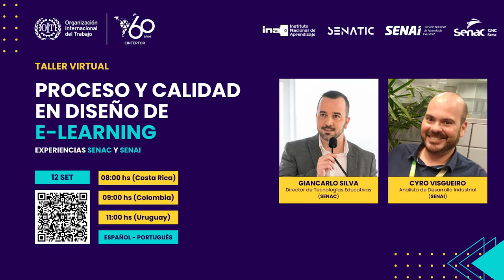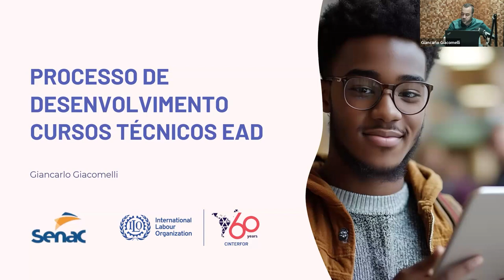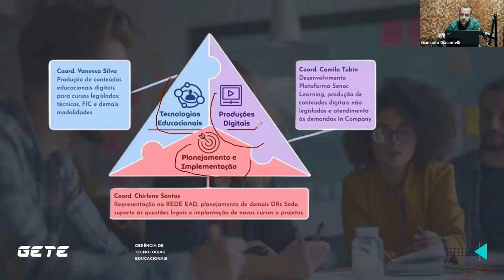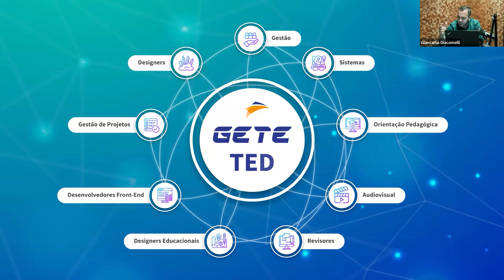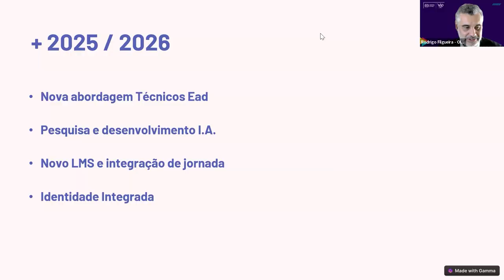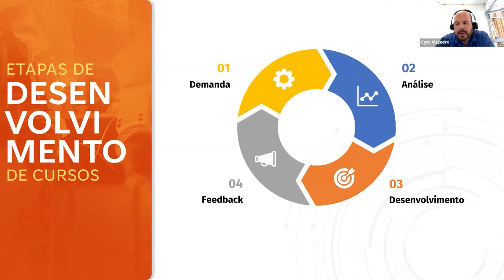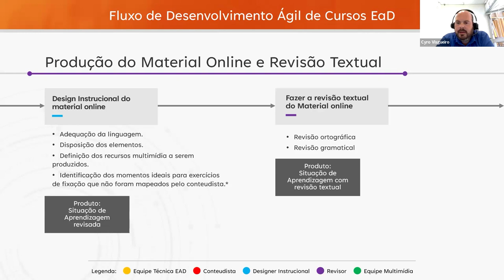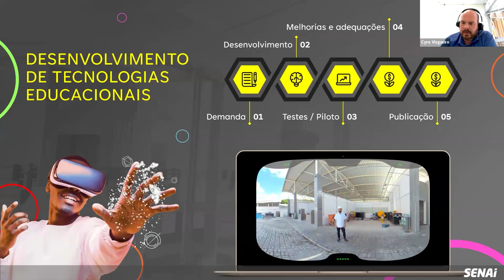Videoconferencia 12/9: Proceso y calidad en el diseño de E-Learning